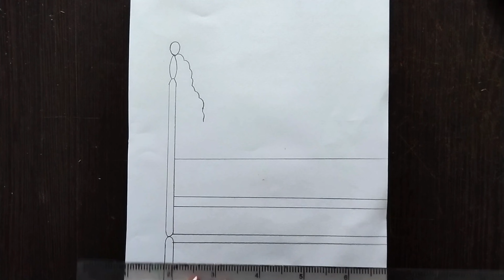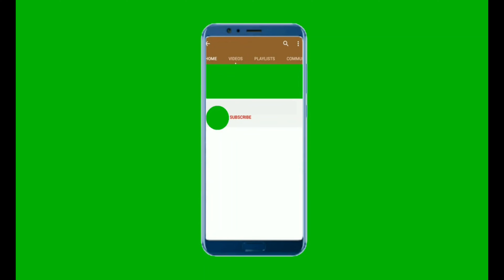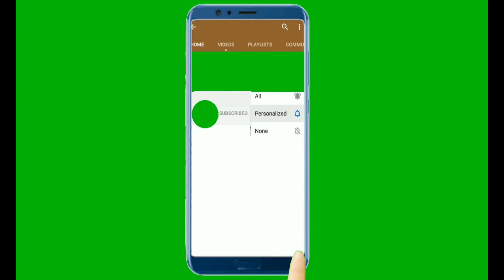A GIRL SITTING ALONE !!! PENCIL SKETCH !!!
*** Used things***
1. Pencil Name - DOMS ( ZOOM ULTIMATE DARK )  Pencil /  2B Pencil
2. Paper Name - Double A Offset paper (A4 size)
3. Blending Stump

***Visit to
Twiter Page Link:
Pinterst Page Link: